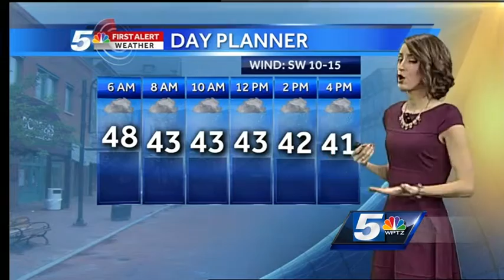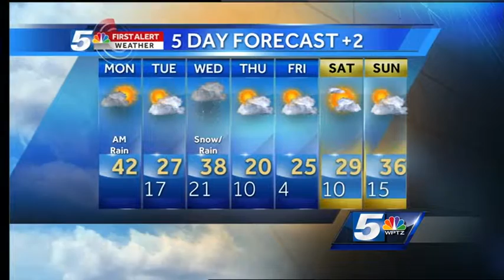Multiple chances for rain and snow this week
Rain and snow Monday with another chance for rain and snow later this week.